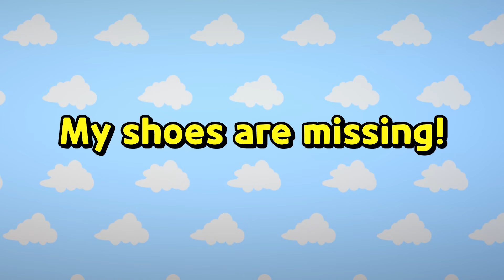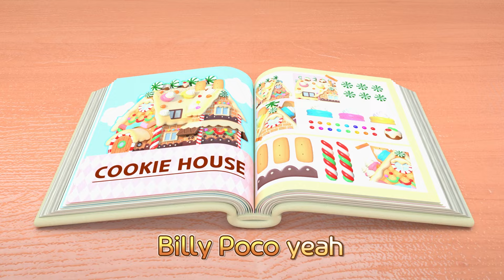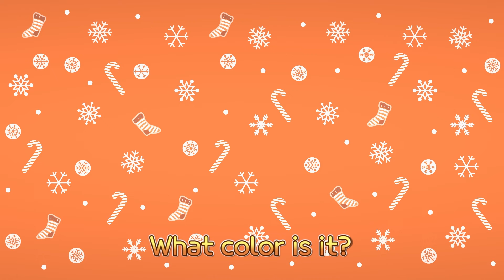[NEW] Tayo New Christmas Songs Compilation | Christmas Song for Kids | Rescue Team